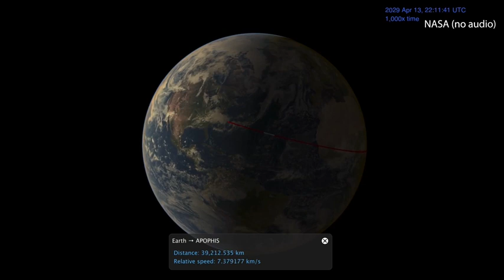NASA planning ahead for near-Earth asteroid fly-by in 2029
Scientists have already begun preparations for an asteroid flyby a decade away. Asteroid Apophis, named for the serpentine Egyptian god of chaos (also known as Apep), will whizz past Earth on April 13, 2029 at a distance of just 19,000 miles (31,000 kilometers) from the surface. That’s as close as some of the satellites currently orbiting our planet, NASA notes. While researchers have all but ruled out the possibility of the 1,115-foot (340-meter) object slamming into Earth, the close shave will present a unique opportunity to study an asteroid in detail; most others that come this close are much smaller.